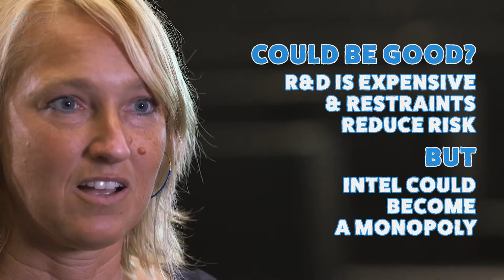Sabotaging the Competition: Lessons from Intel - Michelle Sovinsky, EEA 2016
How did Intel maintain its competitive advantage over AMD without drawing attention from antitrust authorities? Michelle Sovinsky (University of Mannheim) explains how 'vertical restraints' were used to keep AMD down without dramatically forcing them to leave the market. Filmed at the European Economic Association's 2016 Congress in Geneva.

Technology Adoption, Vertical Restraints and Partial Foreclosure: Changing the Structure of an Industry
Alon Eizenberg, Andras Pechy & Michelle Sovinsky